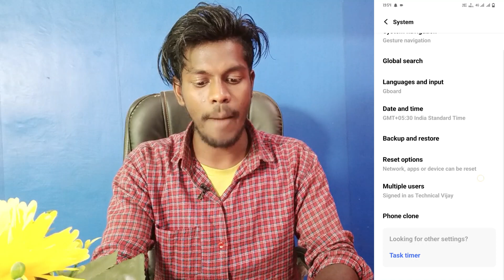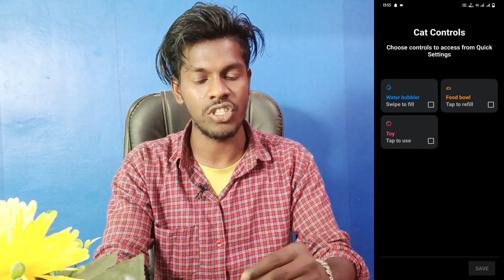how to disable device control on vivo y56 5g | vivo y56 5g device control band kaise kare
Vivo  Y56 5G Device Control Band Kaise Kare
How To Disable Device Control On Vivo Y56 5G
Vivo Y56 5G Device Control Disable Kaise Kare
Disable Device Control On Vivo Y56 5G
Device Control Band Kaise Kare Vivo Y56 5G Phone
Vivo Y56 5G Device Control Use Kaise Kare
Device Control Use Kaise Kare Vivo Y56 5G Smartphone